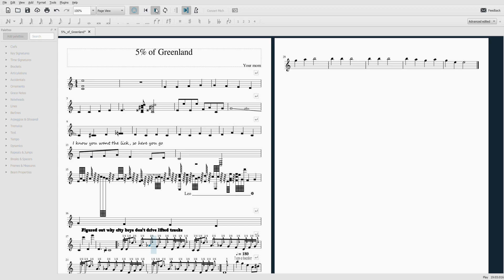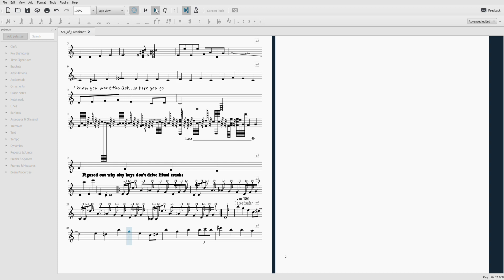Poopenheimer Elementary - 5% of Greenland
Poopenheimer is awesome. Change my mind.